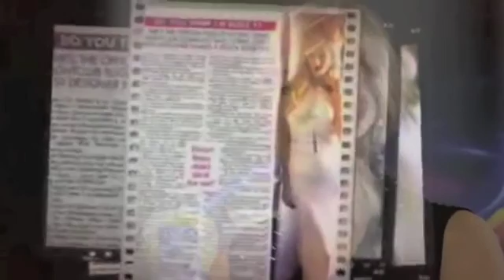ART IN FUSION TV - HARRIADNIE BEAU PHIPPS personal interview with a model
FROM
ART IN FUSION TV STUDIOS
A PERSONAL INTERVIEW WITH
HARRIADNIE BEAU PHIPPS

19 YEARS OLD MODEL TALK TO US ABOUT HER DREAMS AND GOALS .